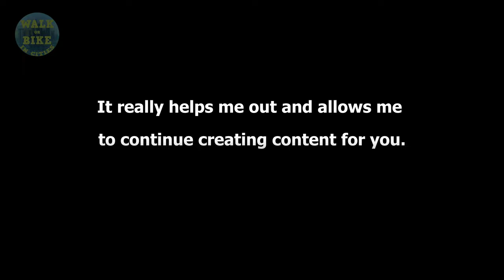Türkiye- Walking in Eyüpsultan district in Istanbul 2023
00:00 Intro
00:38 Eyüpsultan
18:30 TOUR END

🎥Camera: Gopro8